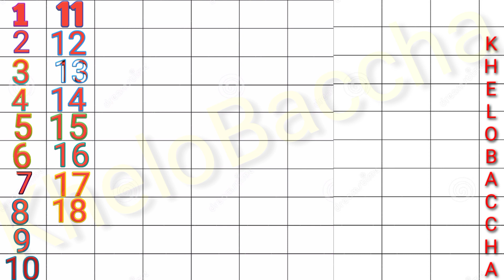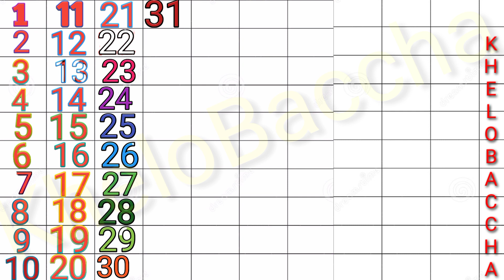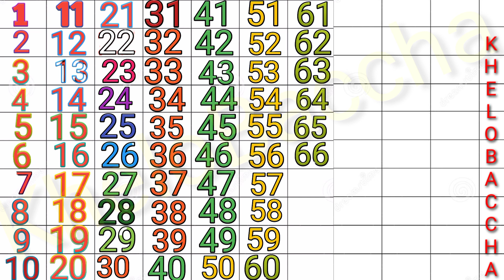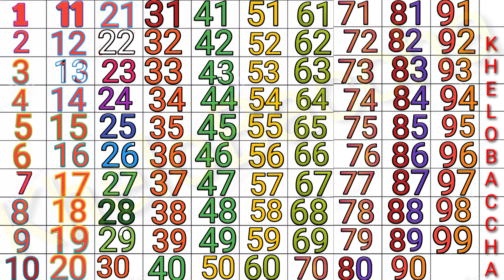LEARN TO COUNTING 1 TO 100 |123 NUMBERS | ONE TWO THREE 1 se 100 tak ginti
2 se 20 tak pahara,
2 se 10 tak pahara,
KheloBaccha
खेलोबच्चा
pahara1se100tak
ginti2 se 20tak
counting 2se10tak
kida ginti
kids counting
kids song
kids stories
kids nursary
nursery
motupatulu ginti
motupatulu
2 4 6sound
2 4 6 video
baby video
baby ginati
toddlers
toddlers video
babies song
cartoon
rhymes
flashcard
colour
colour video
tracking
preschool
chotu
2se10takpahara
chotu song
capital
pappy
munna
chotu
mogly
pappi
cbse
kendriye
munna
HOBIES
vlog
Myfirstvlog
trending video
viral kids video

kids-education
1se100तक-गिनती
class-nursery

counting, Table